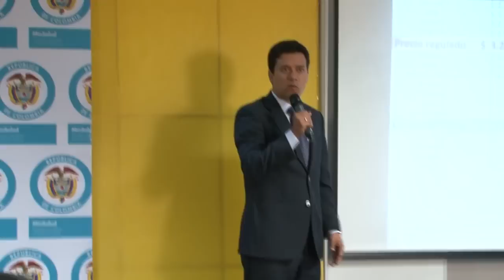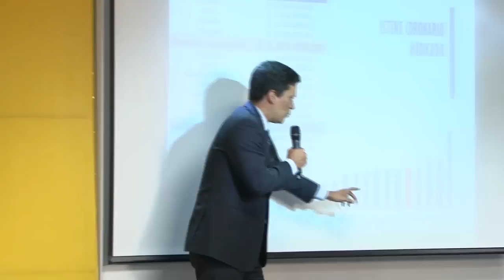Inicia regulación de precios a dispositivos médicos en Colombia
El Ministro de Salud y Protección Social, Alejandro Gaviria Uribe, anunció que por primera vez en Colombia se implementará la regulación de precios a dispositivos médicos.